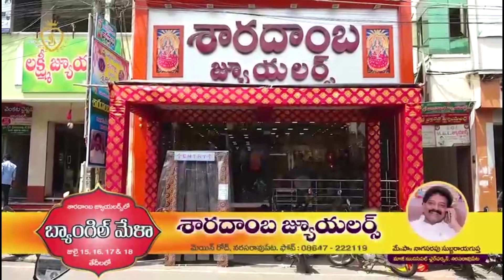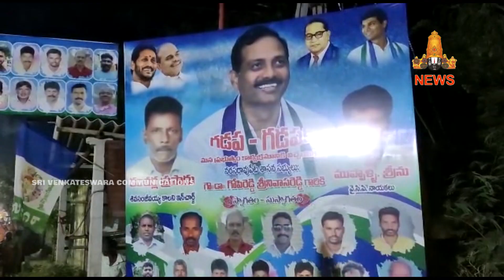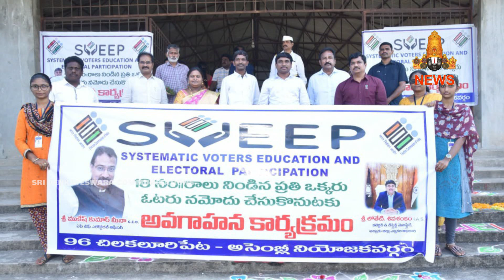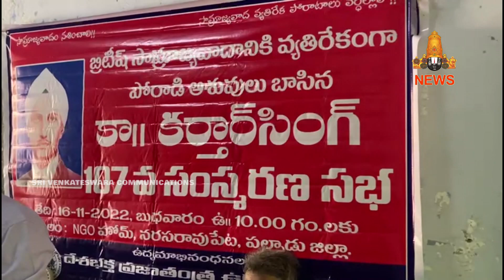16 NOVEMBER 2022 | V CHANNEL NARASARAOPET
WATCH : 16 NOVEMBER 2022 | V CHANNEL NARASARAOPET